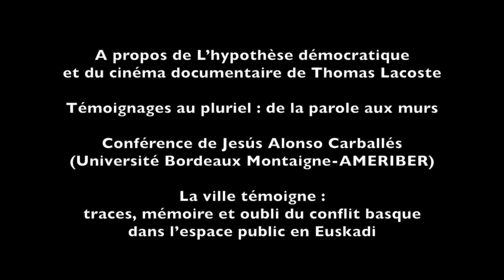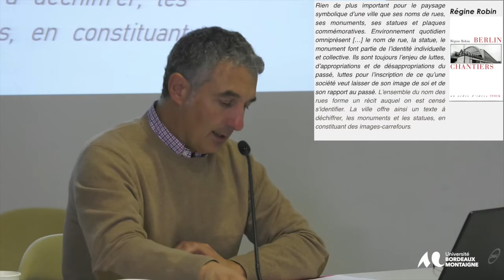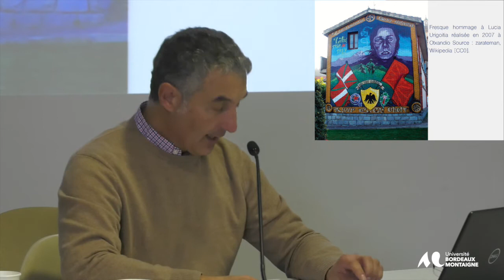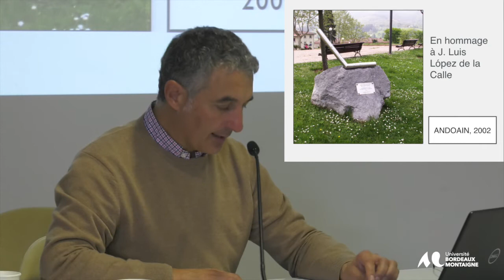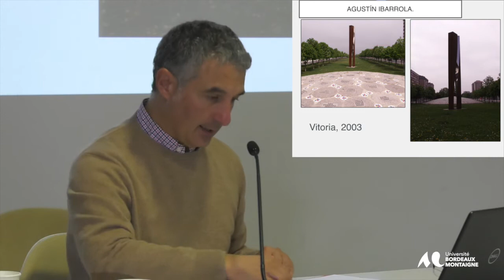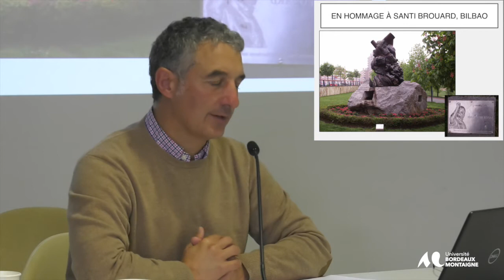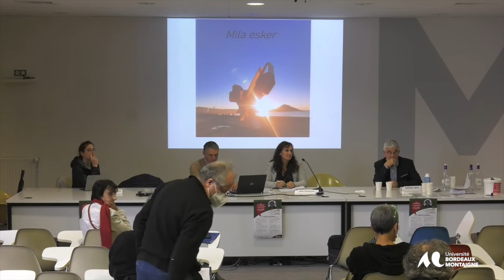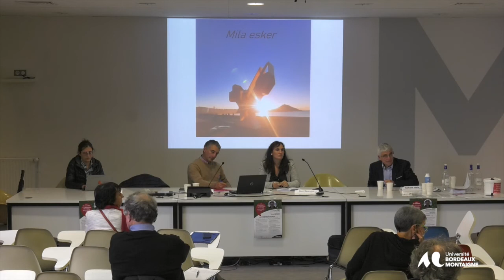Chaire Jean Haritschelhar - Année universitaire 2022–2023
Conférence de Jesús Alonso Carballés (UBM-AMERIBER) -  La ville témoigne : traces, mémoire et oubli du conflit basque dans l’espace public en Euskadi
Journée d’étude - LA POÉTIQUE DU TÉMOIGNAGE dans la tétralogie basque du cinéaste Thomas Lacoste
Thème de l’après-midi : A propos de L’hypothèse démocratique et du cinéma documentaire de Thomas Lacoste
Témoignages au pluriel : de la parole aux murs
Université Bordeaux Montaigne - Institut Etxepare - Laboratoire IKER (UMR 5478)